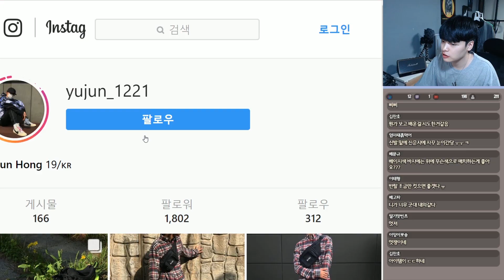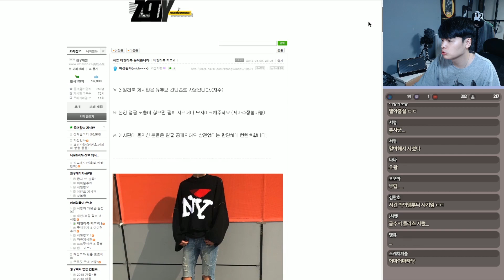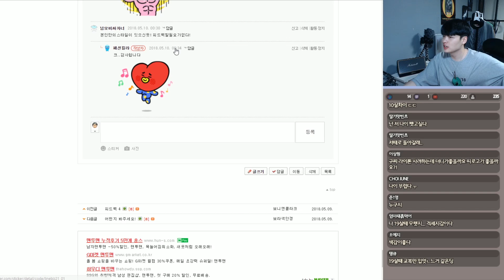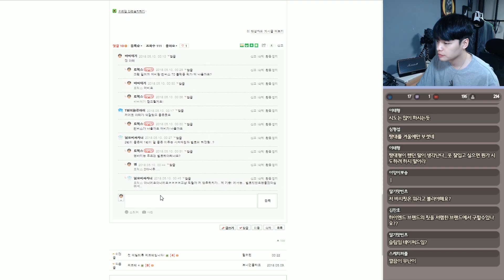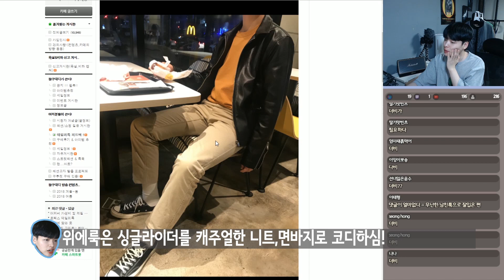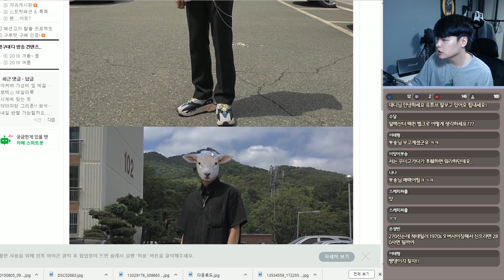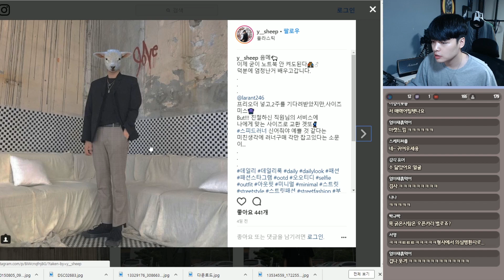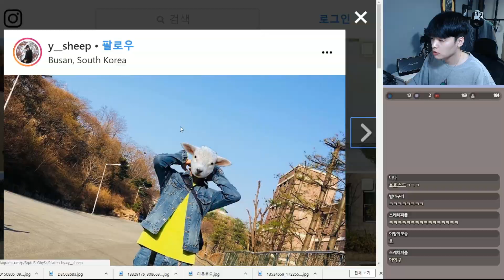이게 19살 코디라고?! 요즘 학생들 왜이렇게 잘입냐..! 【데일리룩 피드백】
bgm ♬

outro -  Fun Time _ Dj Quads